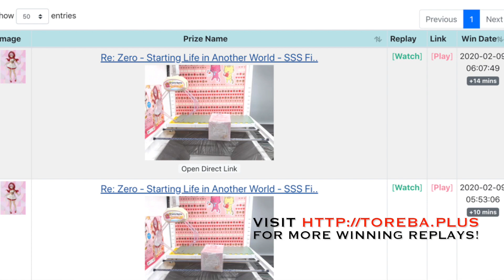Full tutorial by toreba.plus #31: Move it towards narrow bars and you got it! 👌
📆Date: 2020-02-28 (No. of plays: 4)
🎁Prize: Re: Life in a Different World from Zero @ EXQ Figure-Rem vol. 4 Maid Armor ver. ~
✅Follow our facebook / instagram for latest update!
📺Youtube Channel: Toreba Prize Watcher Plus